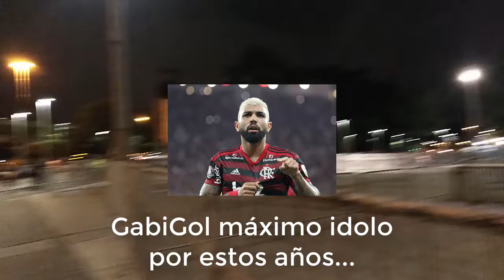Enamorado de Flamengo, foda!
Flamengo me cautivo por su estadio y por la pasión como las personas son felices como este club...